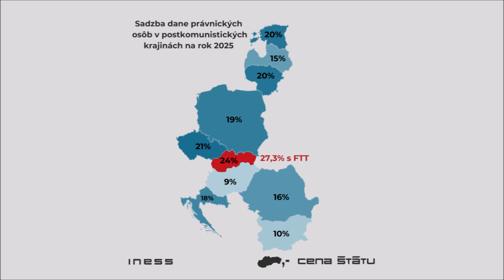INESS do UCHA #60: Zastavte ich, bratia: Aj obyčajný chlieb zdania trikrát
Konsolidačný balíček priniesol daňovú povodeň. Že príde záplava nových daní, sme vedeli. Že to príde na poslednú chvíľu a bez diskusie sme vedeli tiež. Nečakali sme ale, že s povodňou príde aj roztrhnutá priehrada zlých a horších nápadov. Vypočujte si audiokomentár Radovana Ďuranu, v ktorom vysvetľuje dôsledky tohto čerstvo  schváleného (streda, 3.októbra) konsolidačného balíka. O tom, že síce zníži deficit, ale verejné financie neozdraví a o tom, ako prichádza najväčšie zdanenie v dejinách krajiny, a to tým najhorším možným spôsobom.